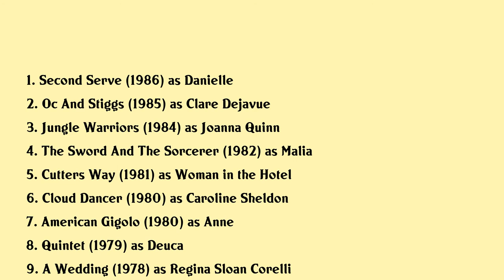Nina van Pallandt Movies list Nina van Pallandt| Filmography of Nina van Pallandt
Nina van Pallandt Full Movies List Filmography of Nina van Pallandt

Latest movies of Nina van Pallandt are:

1. Second Serve
2. Oc And Stiggs
3. Jungle Warriors
4. The Sword And The Sorcerer
5. Cutters Way
6. Cloud Dancer
7. American Gigolo
8. Quintet
9. A Wedding
10. Guilty Or Innocent The Sam Sheppard Murder Case
11. Assault On Agathon
12. The Long Goodbye
13. F For Fake
14. Kaerlighedens Melodi
15. Mandolinen Und Mondschein
16. Verdens Rigeste Pige

Complete list of movies acted by Nina van Pallandt are in this video.

Please Comment down your favorite movie of Nina van Pallandt